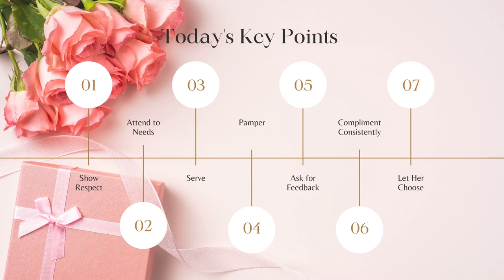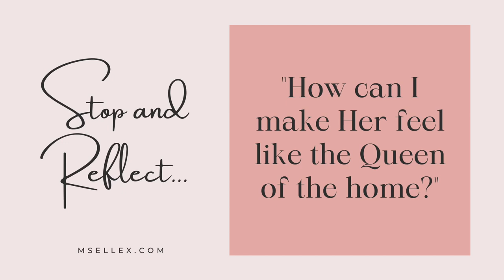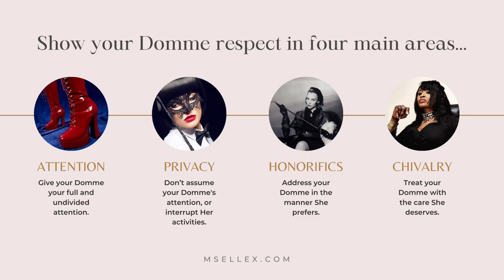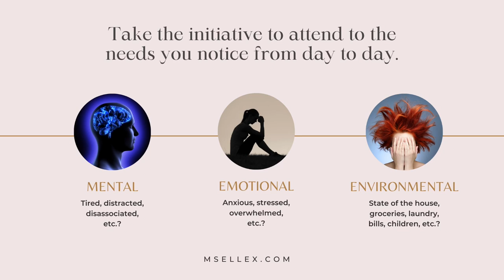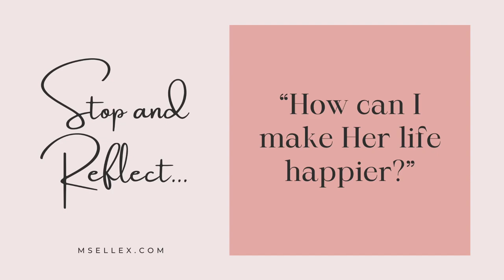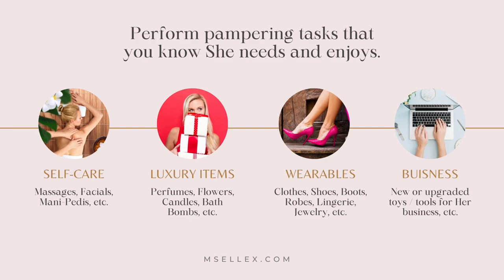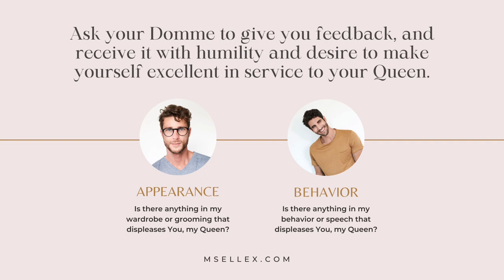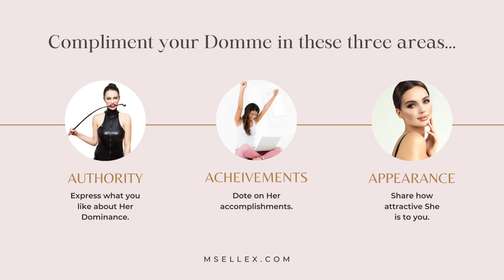How to Empower a Newbie FemDom | Ms. Elle X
How to Empower a Newbie FemDom

It is very common for submissive males to contact me in hopes of working with their shy FemDom wives and girlfriends who are nervous about claiming their Dominant power in the desired female-led dynamic. If you find yourself in that situation, watch today's video for seven simple steps you can take as the submissive partner to inspire your newbie FemDom, Goddess, or Queen!